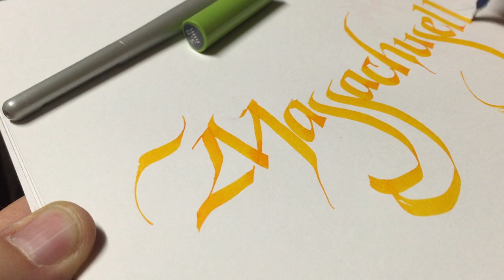Massachusetts Calligraphy by Kevin Duggan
Using Pilot Parellel calligraphy pens a 5.0 and a 3.5 to write the word Massachusetts